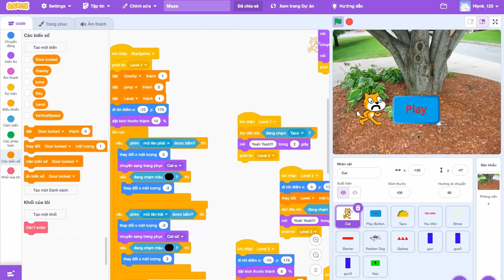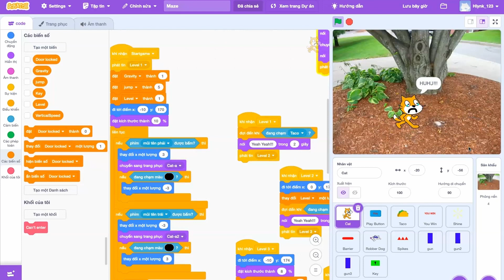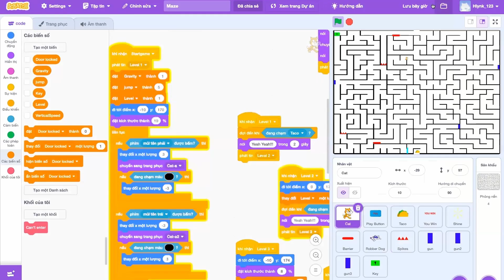Sản phẩm của học viên Nguyễn Hữu Hoàng Linh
Trò chơi mang tên "Maze" - Thoát khỏi mê cung của Linh được thiết kế rất chi tiết, tỉ mỉ và có độ khó cao. Mỗi màn chơi lại là một thử thách khó khăn hơn để người chơi chinh phục.

Một số khoá học của FUNiX:
1. Khoá học lập trình Scratch
2. Khoa học máy tính với Python
3. Chương trình Kỹ thuật phần mềm
6. Kiểm thử phần mềm